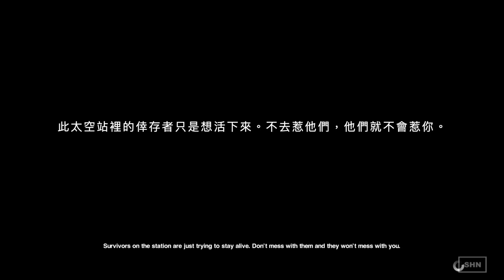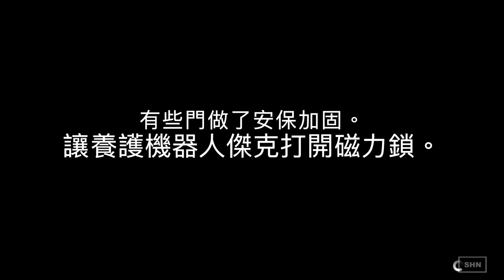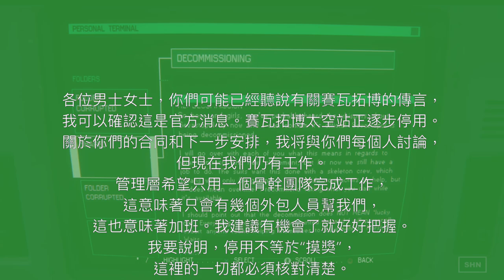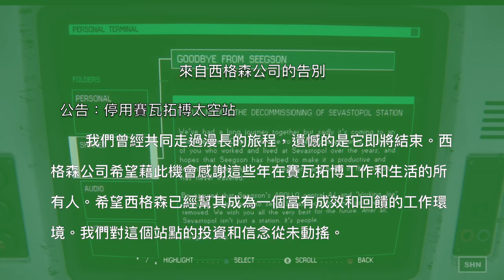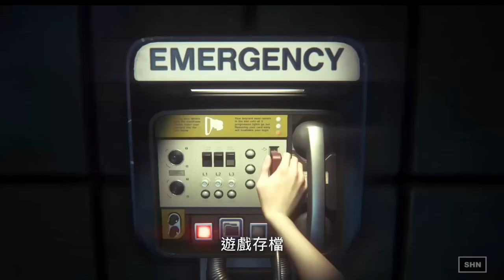Ripley ventures alone into Sevastopol 雷普利初探賽瓦拓博太空站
When Amanda Ripley (player)  arrives at the Sevastopol Space Station, her companions have all met unfortunate fates. Ripley ventures alone into the station, discovering a lifeless environment and resorting to reading various station records and collecting abandoned items to gradually explore further. Graffiti on the walls and the desolation within the station hint at unimaginable disasters the station has endured.
阿曼達·雷普利（玩家視角）到達賽瓦拓博太空站時，同伴都遭遇不幸。雷普利獨自進入賽瓦站，發現站內毫無生機，只能讀取太空站的各種記錄，搜集各種廢棄物，逐步深入探索。墻壁上的塗鴉和站內的荒蕪暗示此站曾經歷難以想象的災難。